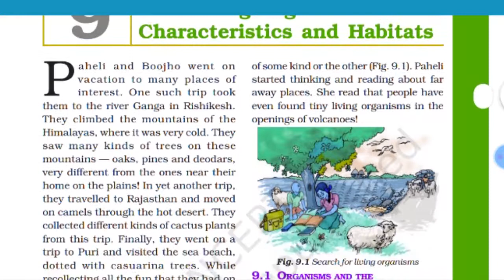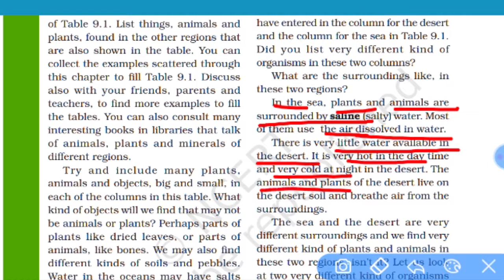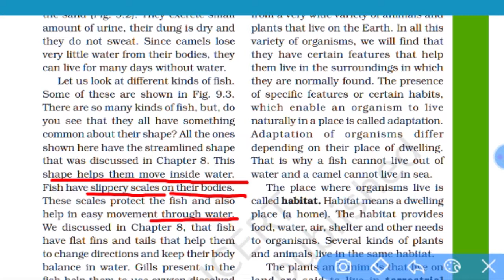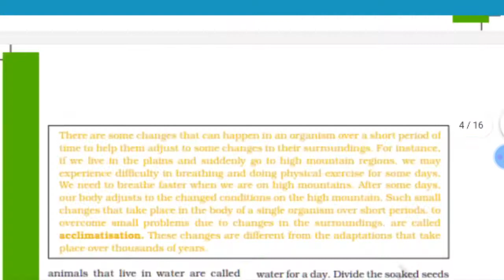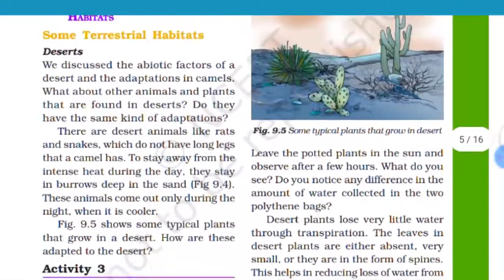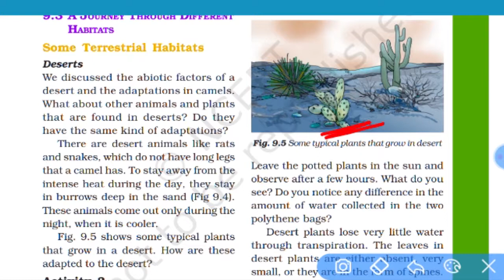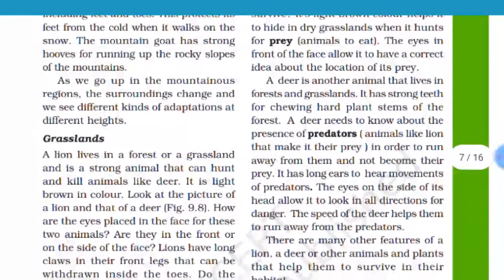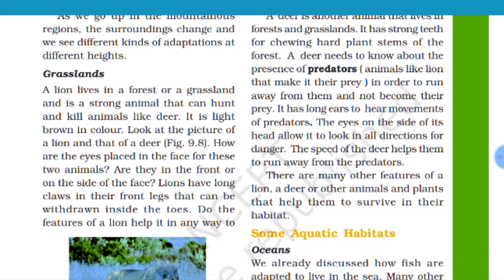Living Organisms Part 1 | NCERT Class 6 | CTET Science Paper 2 | Tutor Classes CTET Exam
:: Check Topics in Video 👉
0:19 Living Organisms
2:26 Organisms and the surroundings
3:07 Habitat & Adaptation
9:20 Habitat
10:15 Terrestrial Habitats

1. बाल विकास का अर्थ

Best Books for CTET Exam :
other Books:
1 Child Development & Pedagogy
2 Baal Vikaas avum Shikshan Shastra Paper 1 & 2

3 CTET and TETs English Language and Pedagogy Paper 1 and 2
4 CTET PAPER -1ND &2ND CHAPTER WISE HINDI GRAMMER & PEDAGOGOY
5 Ctet Chapterwise English Pedgogy
6 Maths Exam GoalPost, for CTET , Paper I, Class I - V
7 (EVS) Exam Goalpost for CTET Paper 1
8 CTET 2020: Paper 2 | Mathematics and Science